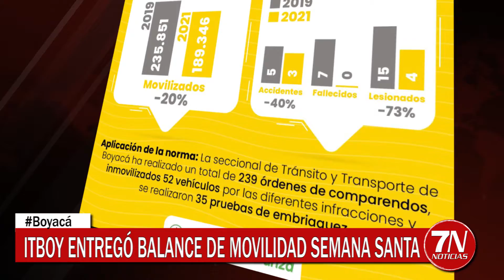7NNoticias 06 de abril de 2021.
06 de abril de 2021.
1. Desarticulan banda que realizaba llamadas extorsivas a comerciantes y microempresarios, desde centros penitenciarios de Boyacá, tras la investigación se logró capturar a cuatro personas.
2. En Chiquinquirá desmantelaron grupo de delincuencia común denominado “los del barrio”, quienes venían delinquiendo mediante el hurto en el Municipio.
3. Mediante fallo de acción popular, Tribunal Administrativo de Boyacá ordenó al Municipio de Tunja adelantar acciones tendientes a proteger a la población canina en condición de calle.
4. ITBOY indicó que 189.346 vehículos circularon por Boyacá durante la semana santa 2021 La accidentalidad se redujo en un 40% con relación a 2019 y no reportó personas fallecidas
5. La ESE Santiago de Tunja solo aplica vacunas de COVID 19 a quienes tengan cita previa las vacunas son asignadas para el día que se disponen y no sobra ninguna dosis.
6. La alcaldía de Duitama recibió las llaves de la Plaza de Toros Cesar Rincón, se plantea reformar el escenario para un complejo deportivo y cultural
7. Nuevamente trabajadores de la mina de esmeraldas Puerto Arturo de Muzo entraron en huelga desde hace un año la empresa MINING SERVICES les suspendió los contratos.

7NNoticias 6 de abril de 2021